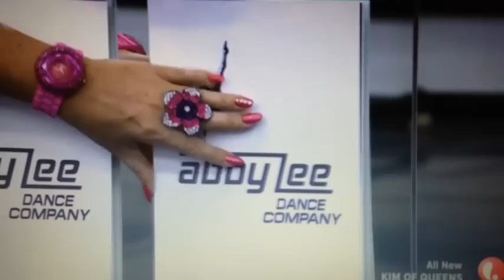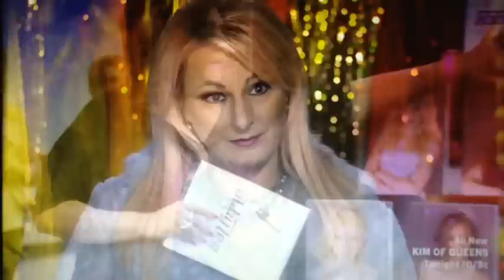Dance Moms Season 4 Episode 3 Pyramid